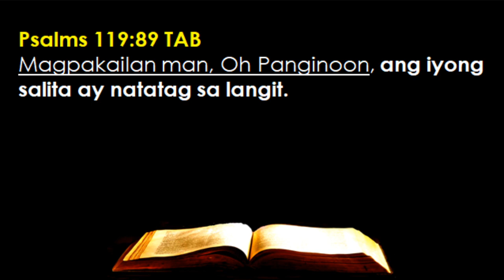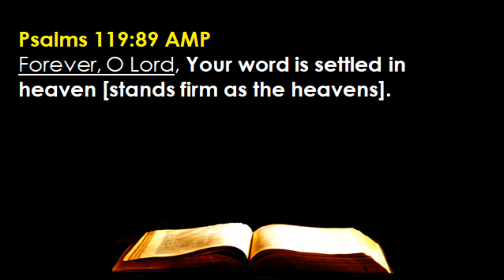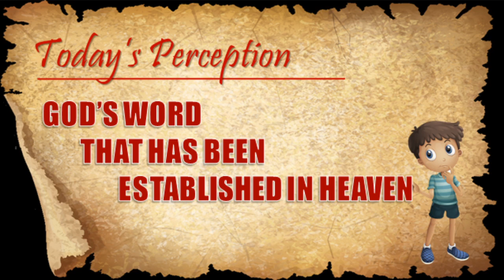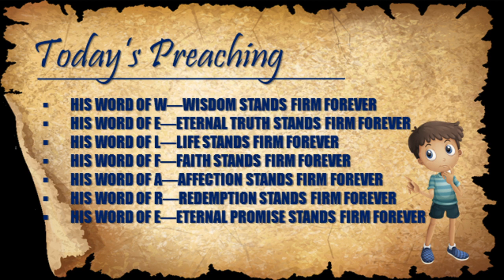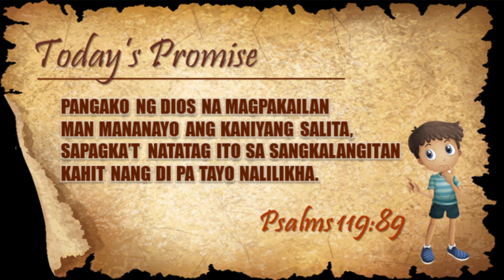April 02 - Promise #092 -- God’s Word That Has Been Established In Heaven (Psalms 119:89)